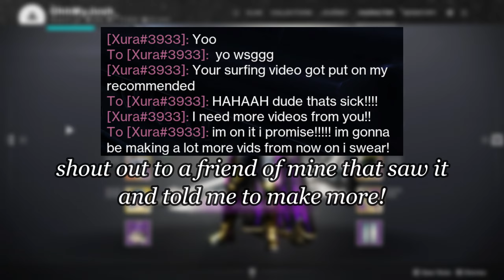DESTINY 2: INTO THE LIGHT made our IQ room temp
we went absolutely dummy in this video, like absolutely insane, like absolutely mental, like completely lost the plot, like actually losing our sanity, like

Music used in this video: Witches - Good Kid (@GoodKidband)

Other media used in this video:
Video used at 2:22 by @andrewforetto on TikTok